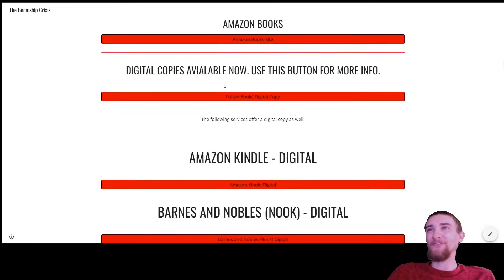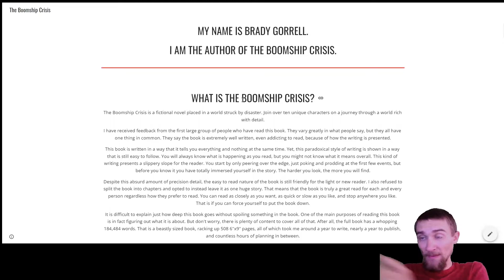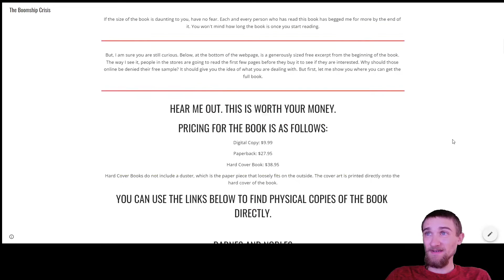I Finally Did It...